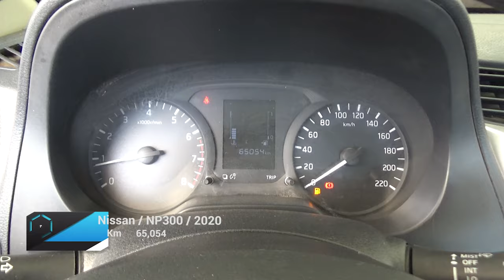Nissan / NP300 / 2020 - 17989